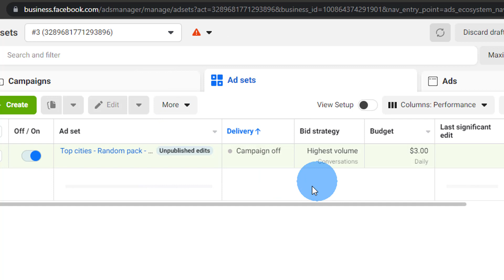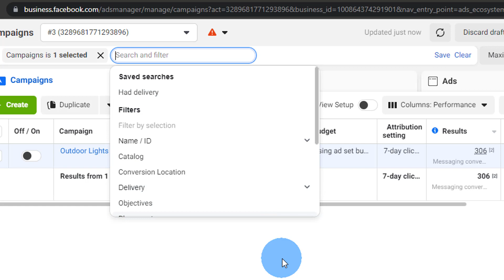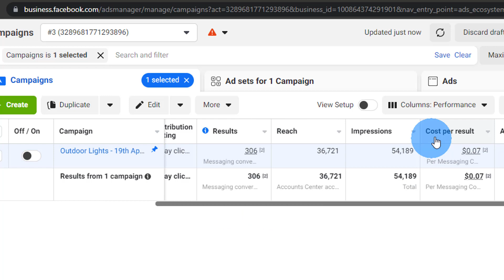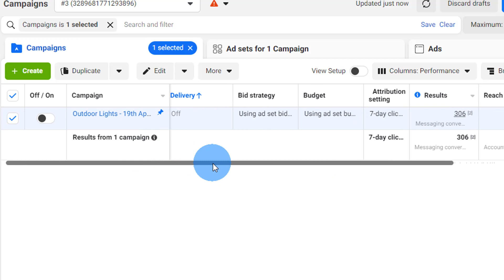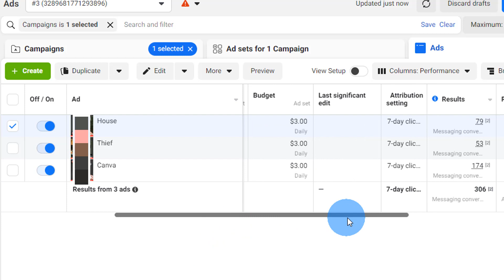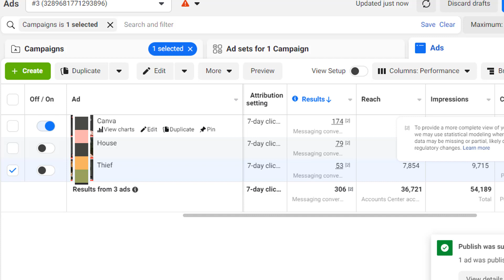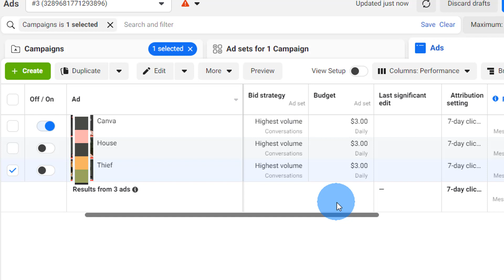Siri Ya Matangazo Ya Facebook & instagram | Fanya Hivi Kupata Wateja Wengi Na Kuuza Bidhaa Haraka!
Katika video hii tunaangalia namna gani unaweza uza kwa haraka kwa matangazo ya facebook na instagram, angalia hadi mwisho kisha jaribu njia hii uone namna gani utakavyo save pesa ya matangazo na kuongeza mauzo yako!

💻📈 Ready to improve your social media marketing and freelancing skills?